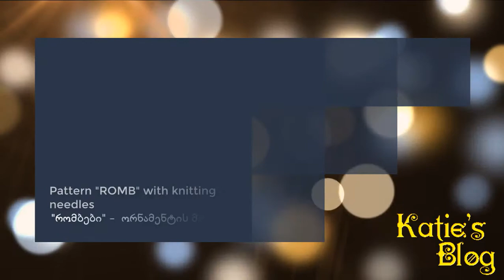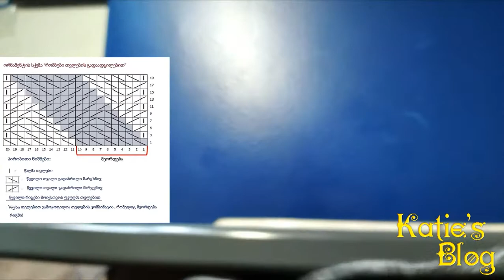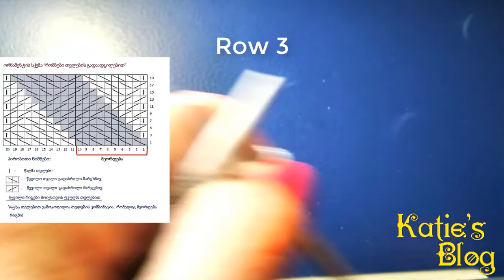Pattern ROMB with knitting needles- რომბების მოქსოვა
ქსოვის გაკვეთილები
Knitting pattern
Pattern ROMB with knitting needles- რომბების ორნამენტი
ქსოვის ვიდეოგაკვეთილი სქემასთან ერთად.
გამოიწერეთ იუთუბზე ჩემი არხი! მონიშნეთ ზარის ღილაკი!
ასე თქვენ არასოდეს არ გამოგრჩებათ ჩემს მიერ ატვირთული ახალი ვიდეოგაკვეთილი! 😘💢
რაც ახალი,  საინტერესო ვიდეოგაკვეთილების ჩაწერის სტიმულს შემმატებს! 😘💢💢
★ გამოიწერეთ არხი! დაალაიქეთ ვიდეოები და გაუზიარეთ მეგობრებს.